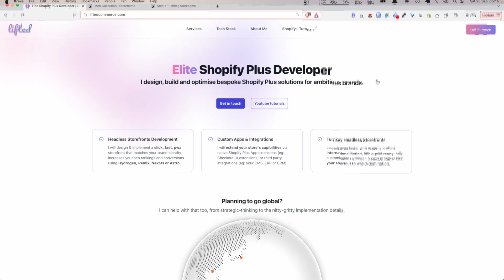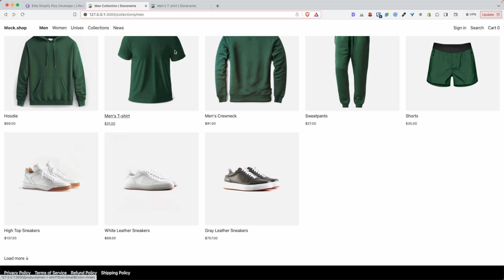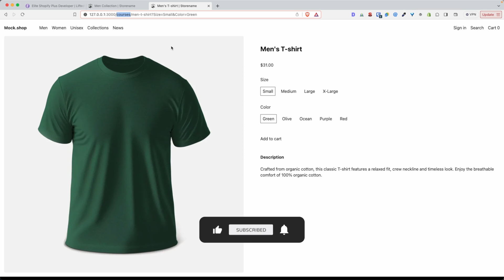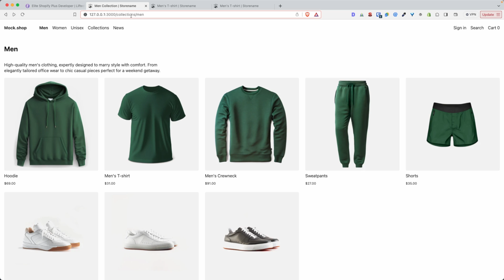shopify hydrogen seo: how to customize your products page URL? (VERY EASY)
In this tutorial we'll learn how to customize the URL of your products pages in your Shopify Hydrogen storefront and improve SEO.

► ABOUT  LIFTEDCOMMERCE ◄

👋 Hey there, is a UK-based team of Elite Shopify Plus & Hydrogen Experts and we hope you find this tutorial helpful.

► OUR SHOPIFY PLUS EXPERTISE  ◄

🟡 Headless Storefronts Builds (with Hydrogen, Remix, NextJs or AstroJs)
🟡 Feature-packed Turnkey Headless Storefronts (launch in weeks not months)
🟡 Shopify Plus Custom Apps
🟡 Shopify Plus Custom Integrations
🟡 Shopify Plus Migration
🟡 Shopify Plus Internationalization & Localization
🟡 Shopify Plus Technical SEO
🟡 Shopify Plus Tech Stack Consultancy
🟡 Shopify Plus Ongoing Teach Maintenance

► GOT A PROJECT?  ◄

Our goal is to help Shopify brands seamlessly transition to the headless & composable commerce era and we’d love to help.

► THIS IS FOR SEARCH ENGINES  ◄

🟡 Shopify Plus Experts
🟡 Shopify Plus Agencies
🟡 Shopify Plus Agency UK
🟡 Shopify Plus Developers
🟡 Shopify Plus Partners
🟡 Shopify Hydrogen Developers